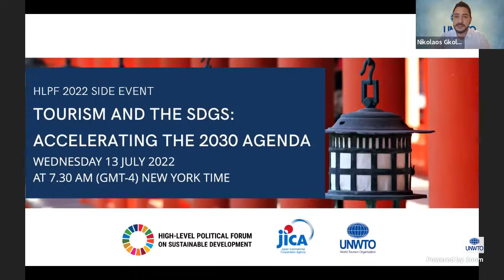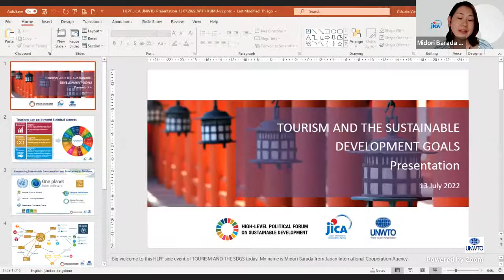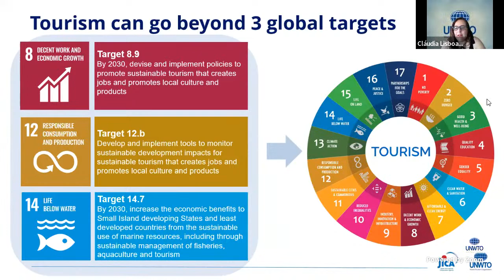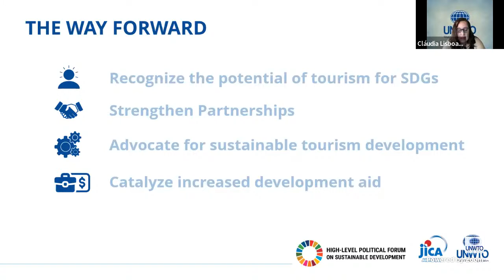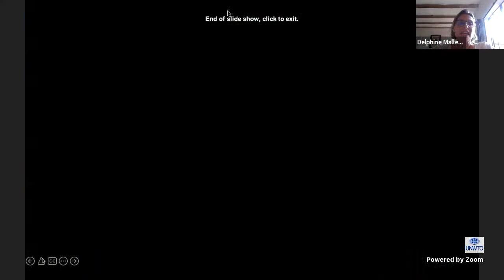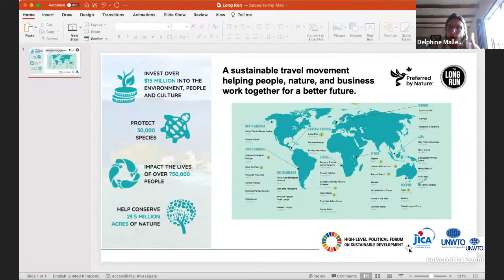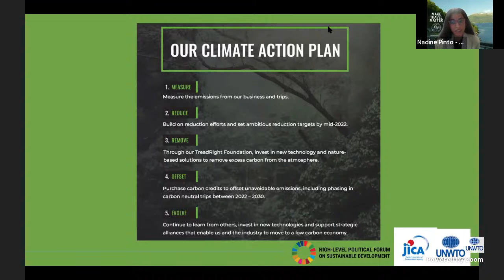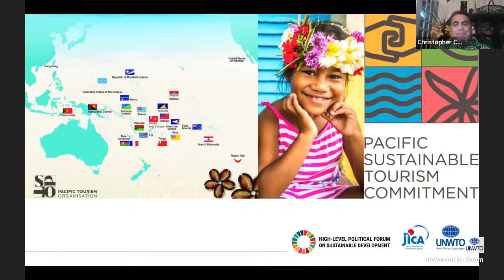Tourism and the SDGs - Accelerating the 2030 Agenda (HLPF Side Event)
Join UNWTO and Japan International Cooperation Agency (JICA) at the United Nations High-level Political Forum HLPF.

Discover our work on tourism4sdgs, best practices of tourism projects & their contribution to the Agenda 2030.